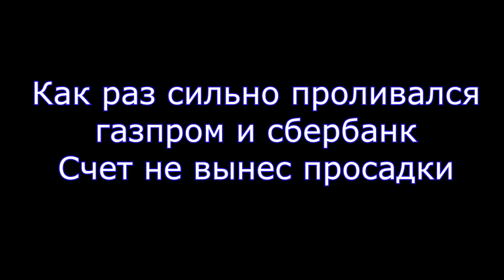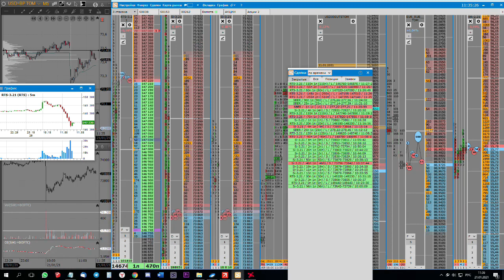Видео 13. Охота на зверя страшно, РТС ом зовут.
Запись на курс Forts Intraday -

Пройдя обучение в компании Live Investing Group вы научитесь:
• риск менеджмент
• математику трейдинга